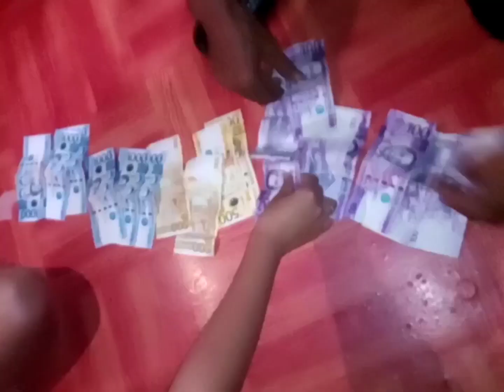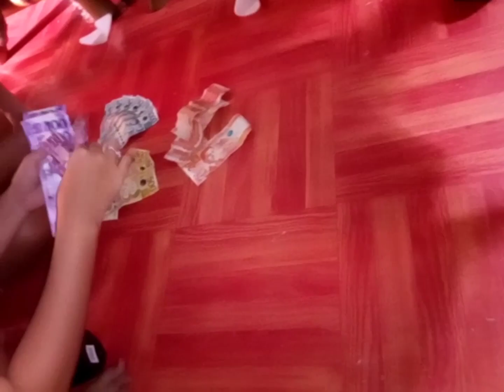happiest birthday sa ikalawang tatay Ng BUHAY ko || celebrating birthday